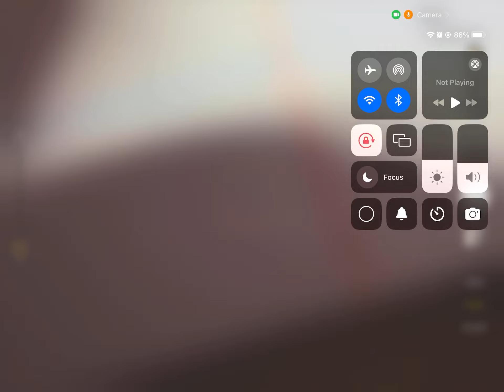Part 3 of the bear.